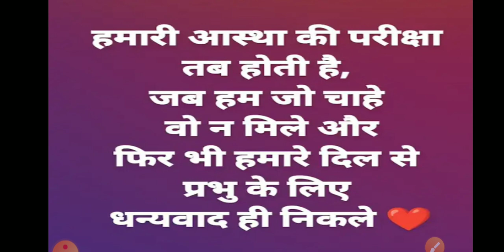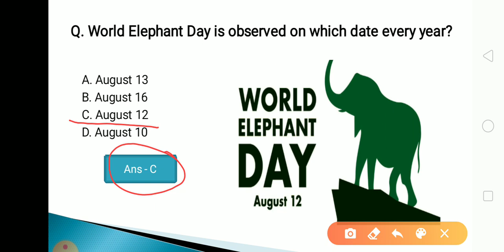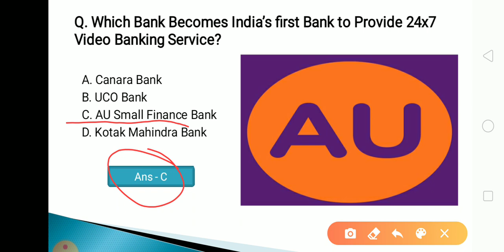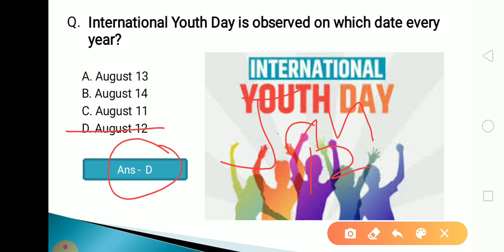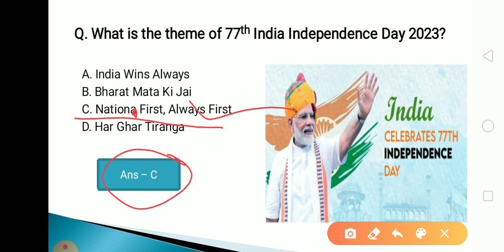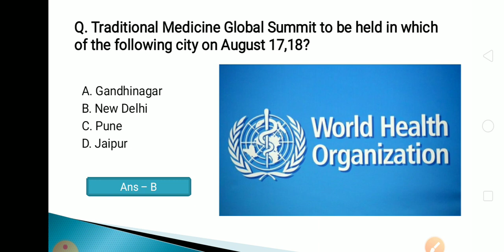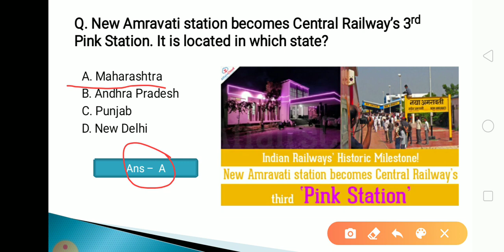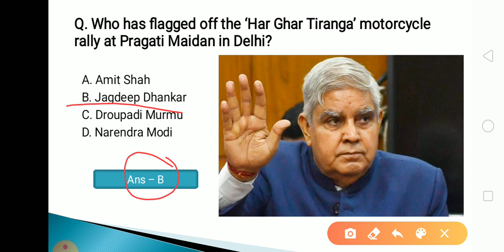16 August 2023 Current Affairs in Odia II Current Affairs in OdiaII Ekamra Academy II OPSC QUIZ II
Current affair,
23 September 2020 Current affairs,
23 September 2020 current affairs,
odisha daily
odisha update,

tags,
27 Septembercurrent affairs 2020,
otet odisha,

EKAMRA ACADEMY

Ekamra Academy ✍✍✍